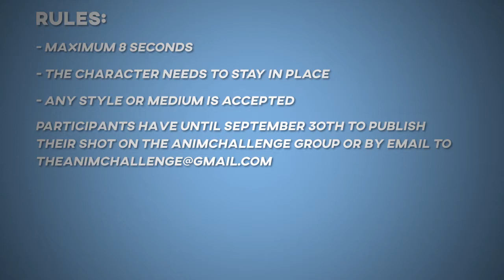AnimChallenge announcement: Videogame Emote! September 2019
Animators, are you ready for the next AnimChallenge?! 🎉
This month we receive Jason Shum to critique the winner's shot on the theme: Videogame Emote 🕹️
AnimatorIsland will critique all the entries, and AnimChallenge will do a cool short clip with your shots!
Rules:
8 seconds maximum
The character needs to stay in place
Any medium or style is accepted.

... Have fun! :)